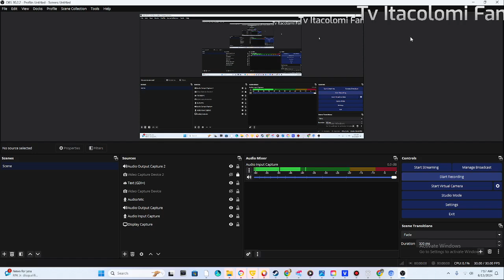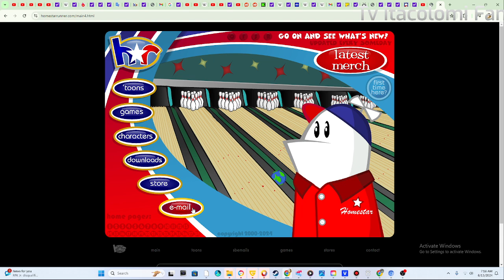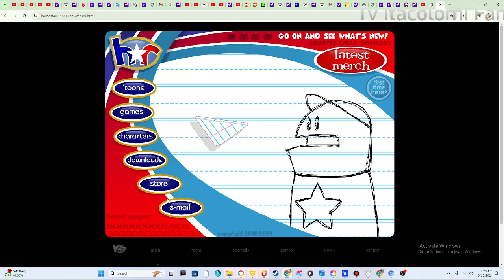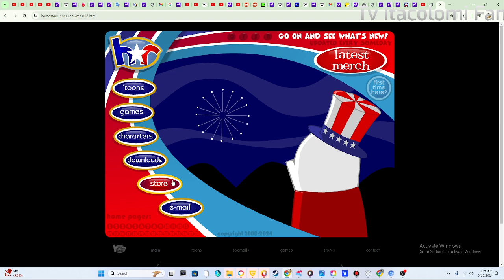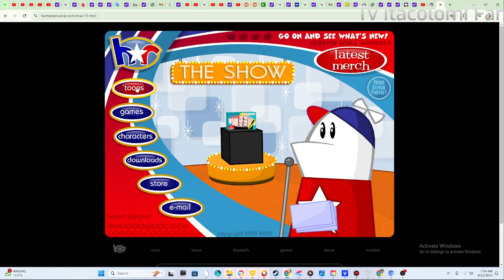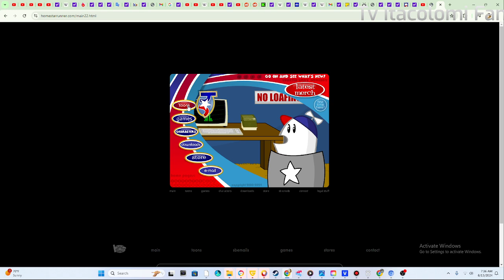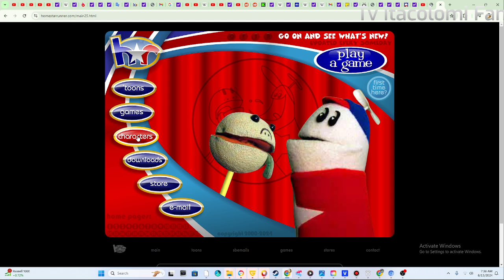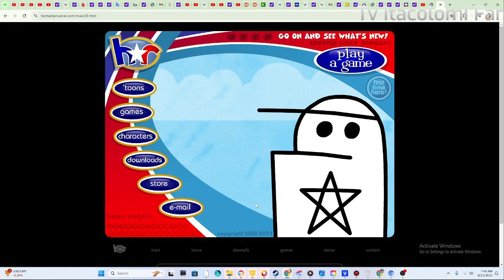Homestar Runner All Main Menus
i dont own homestar runner, The Brothers Chap does.